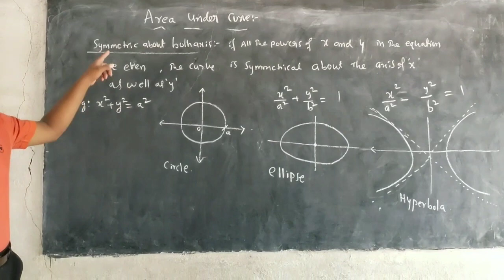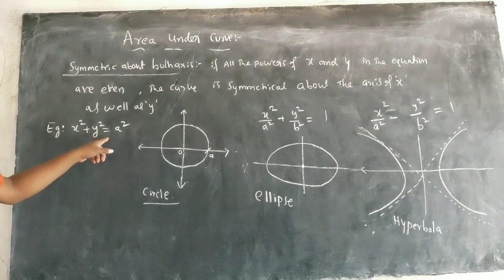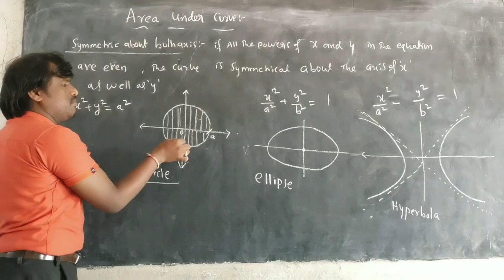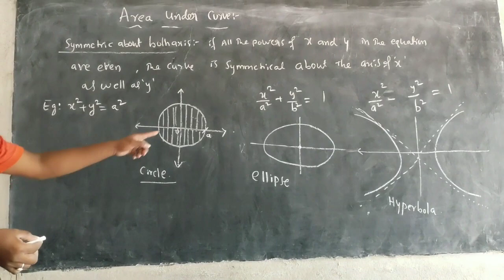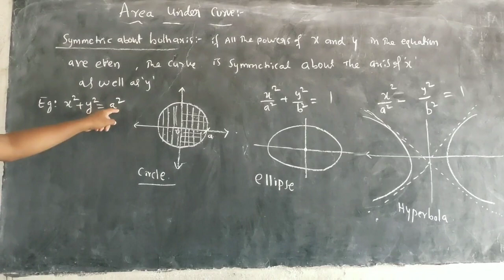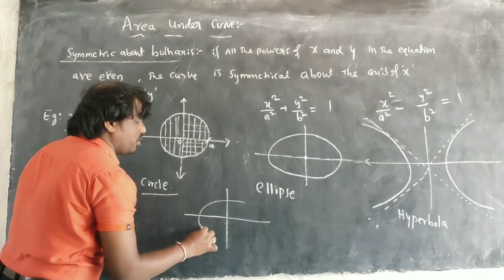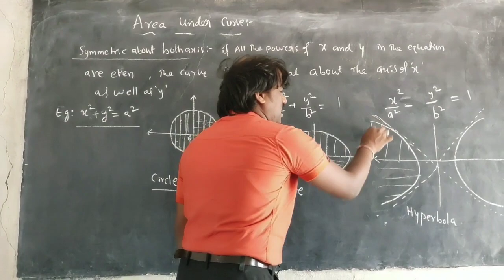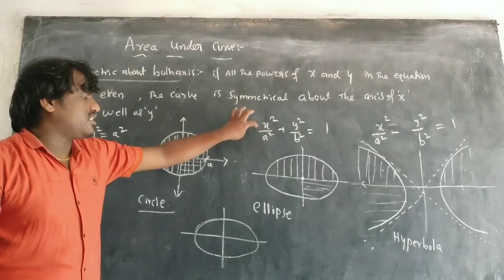AREA UNDER CURVE JEE MAINS AND ADVANCE(P 2) BY G GOPAL REDDY SIR